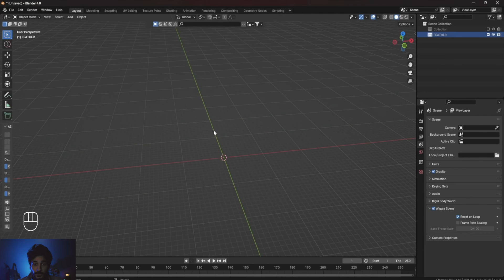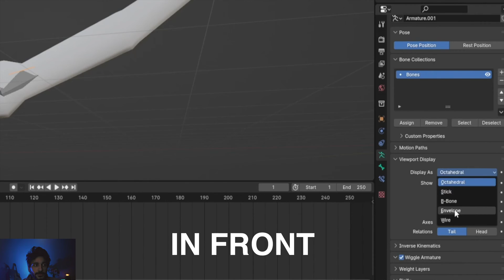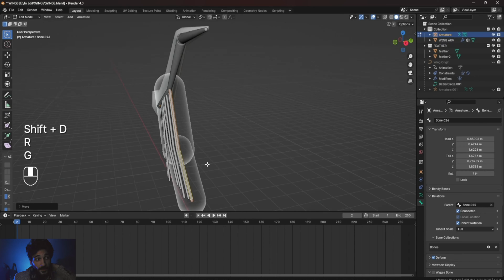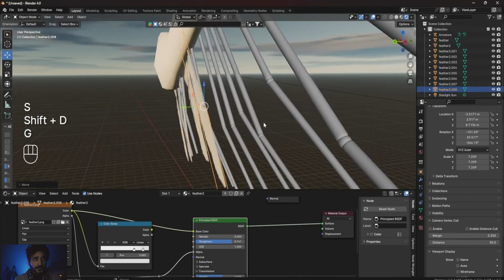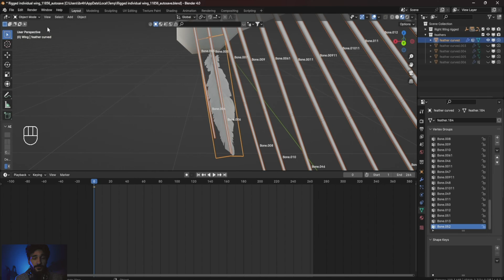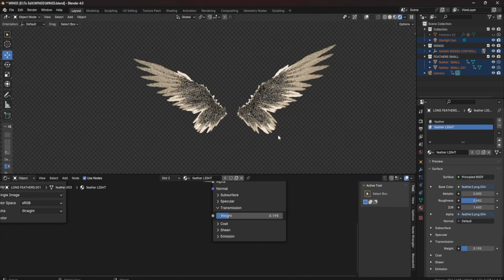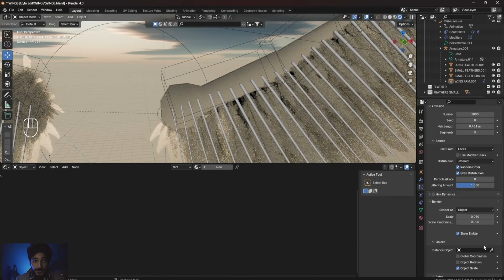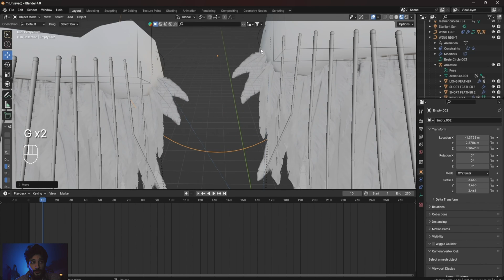Creating Stunning 3D Wings in Blender: Beginner's Guide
🔥 Unlock the Magic: Creating Animated 3D Wings in Blender! 🕊️✨Embark on a captivating journey into the world of Blender with our step-by-step tutorial on crafting mesmerizing animated 3D wings! Whether you're a beginner or seasoned Blender enthusiast, this guide is your ticket to mastering the art of wing animation.

What You'll Discover:

🌟 Creation: Dive deep into Blender's tools to model and design stunning 3D wings from a single feather.

🎬 Rigging: Learn the tips and tricks for rigging your animated wings to perfection.Perfect for All Skill Levels:Whether you're spreading your wings for the first time or looking to enhance your Blender skills, this tutorial caters to all levels. We start with the basics and gradually ascend to advanced techniques for creating breathtaking animations.

🚀 Texturing: Unleash the power of texturing and materials to bring your wings to life with materials.

Key Sections:

Introduction: Setting the stage for your animated wing adventure.
Creating 3D Wings: A detailed walkthrough from initial design to intricate details.
Rigging Wings: Creating the armature for the wings and rigging it.

Ready to soar into the magical realm of animated 3D wings?

Let your creativity take flight and make 3d wings in blender! 🚀🦋✨